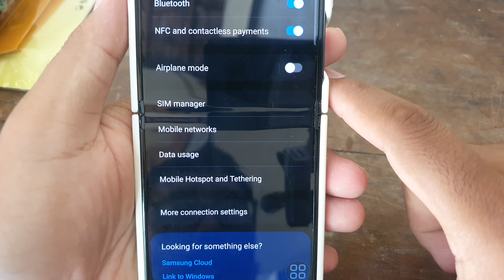SAMSUNG Galaxy Z Flip 5: How to Change Network Mode (Android 13)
In this tutorial, learn how to easily switch network modes on your SAMSUNG Galaxy Z Flip 5 running Android 13. Whether you're looking to optimize your data connection for different scenarios or troubleshooting network issues, we've got you covered.